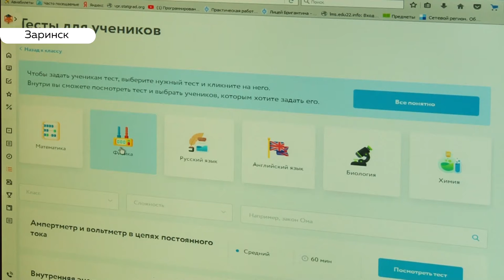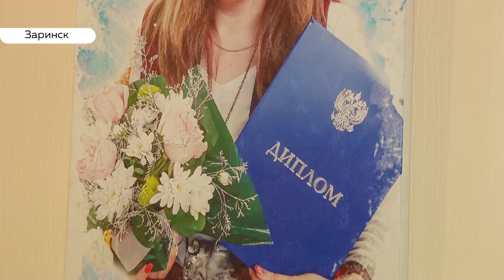В Алтайском крае педагоги начнут работу по программе «Земский учитель»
Больше полутора сотен заявок поступило на участие в программе «Земский учитель». По ее условиям,  рискнувшие работать в селе получат от государства подъемный миллион рублей. Главное требование - отработать в селе пять лет. Программа  стартовала на Алтае.